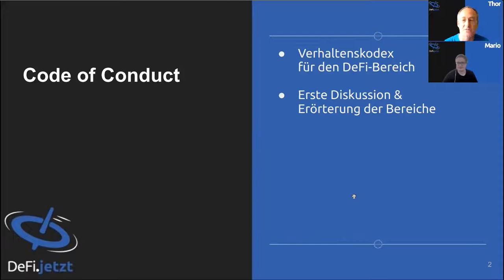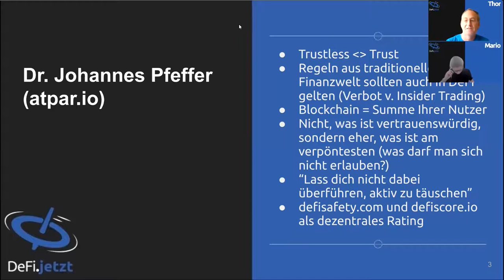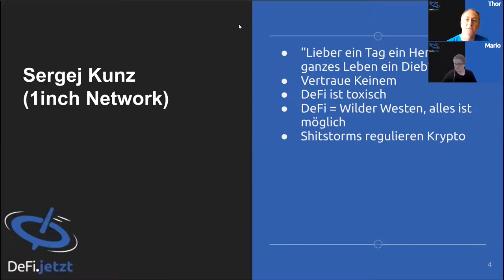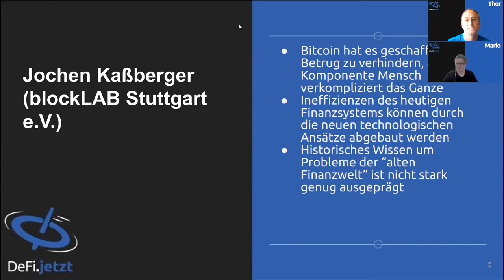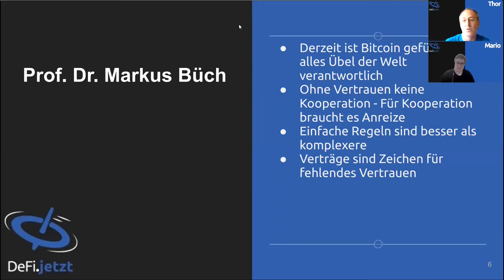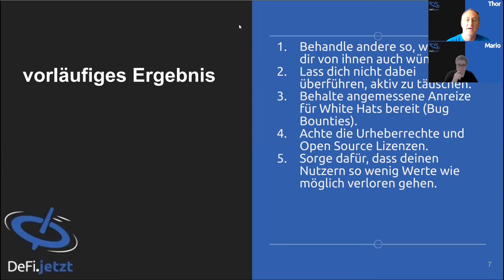(17) BLOCKCHAIN.CAFE: CODE OF CODUCT - m.Johannes Pfeffer+Markus Büch+Sergej Kunz+Jochen Kassberger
Das Blockchain.Cafe ist ein Format von DeFi.jetzt, was als Gemeinschaftsveranstaltung mit den Meetup-Gruppen aus Sachsen und Stuttgart online ausgeführt wird.

In diesem DeFi-Gespräch fasst das DeFi.jetzt-Team wichtige Aussagen aus der Diskussion über Verhaltensregeln im Kryptobereich zusammen. Du siehst einen Extrakt der Live-Online-Veranstaltung.

Teilnehmer des Panels:
+ Dr. Johannes Pfeffer
+ Prof. Dr. Markus Büch
+ Sergej Kunz
+ Jochen Kassberger
+ Thor Alexander, Mario und weitere Akteure.